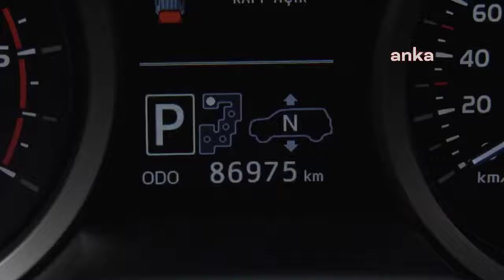Melih Gökçek, tam 4 yıl sonra Ankara Belediyesine ait aracı teslim etti.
Ankara Belediye Basın sözcüsüne göre, Melih Gökçek ve yakınları tarafından halen Ankara Halkına ait varlıklar kullanılıyor. @06melihgokcek @abbbasin @volkan_gultekin @mansuryavas06